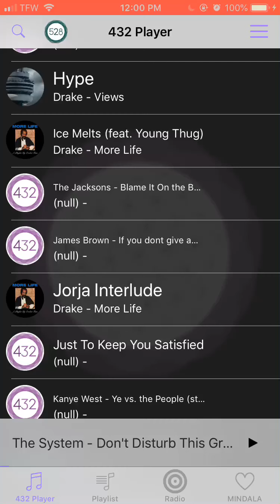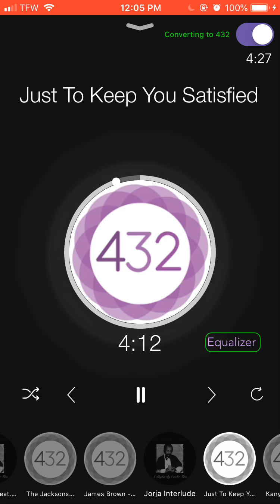Marvin Gaye - Just To Keep You Satisfied (432hz)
Be Safe🧘🏿‍♂️👁🌱☀️